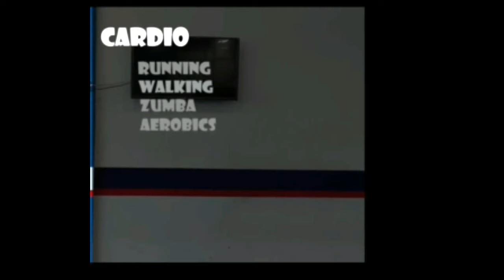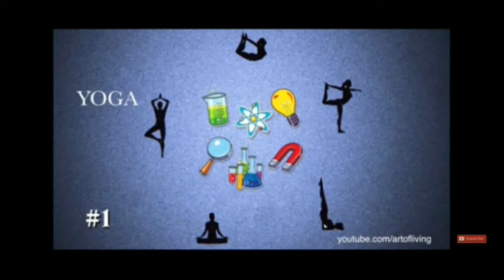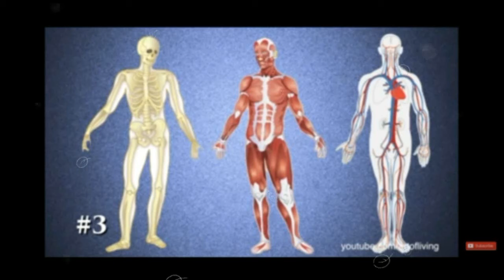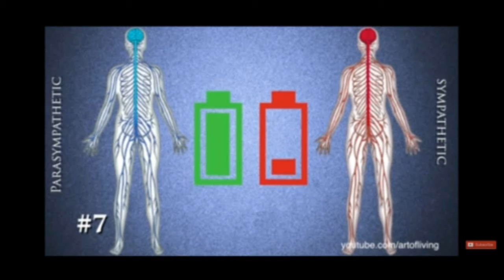YOGA vs Gym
yoga Bharath
Yoga vs Gym which is better for our health explained by Dr.swathi Diabetologist.